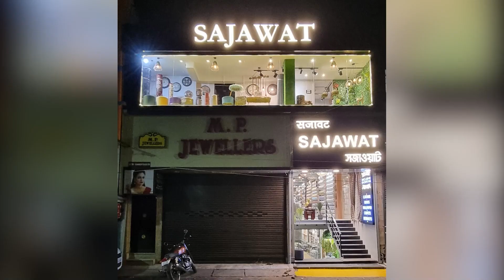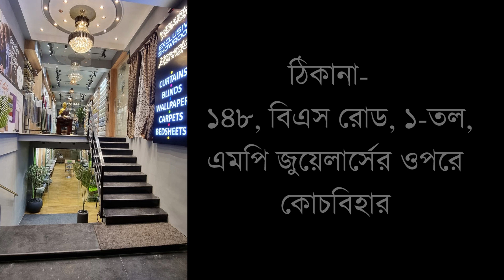উৎপাদন কম, মালদার শোলার বাজারে চরা দাম দিতে হচ্ছে প্রতিমার অলঙ্কার শিল্পীদের